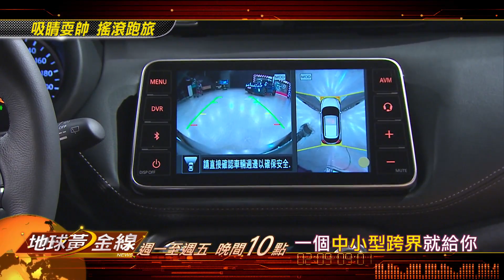吸睛耍帥 搖滾跑旅 地球黃金線 20220714(預告)